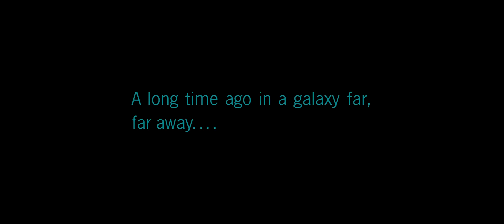[YTP] Star Wars- Jyn and the Quest for SooS Jokes (part 1)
Welcome to the nonsensical adventures of a group of moronic individuals, on a stupendous quest for something pointless!

Star Wars: Rogue One is owned by the Disney corporation.